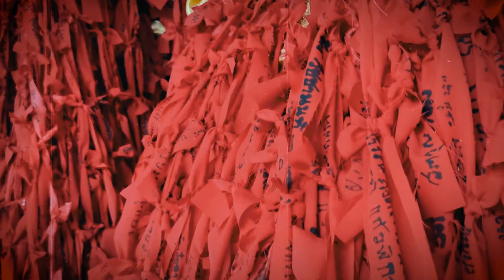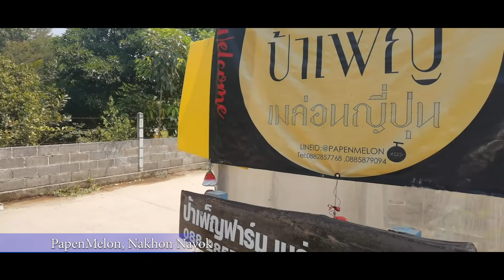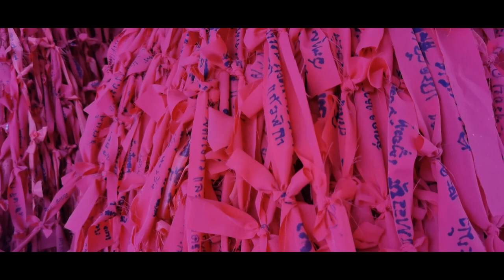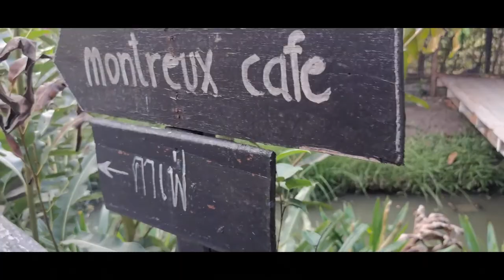Nakhon Nayok (นครนายก) | The Greenland [Cinematic Vlog Day 2] | Travel with Arun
Welcome to Episode 13 of Travel with arun.
Looking for a weekend getaway with the family or friends, look no further, just 115KM away from Bangkok, in the province of Nakhon Nayok. Nakhon Nayok has a lot to offer and in this first clip, we visit;
📍 Banboo Grove
📍 Wat Chulapornwararam
📍 Papen Melon
📍 Raan Khao Oat
📍 Wat Maniwong
📍 Montreux Cafe

🥒ABOUT Arun:
Hey, I’m Arun, aka Aaron! I’m from Bangkok, Thailand. I’ve been doing travel videos to document my experiences. Side by side trying out a new concept of Food Reviews. I travel to different parts of the world, hunting down and documenting the most unique food each country has to offer.